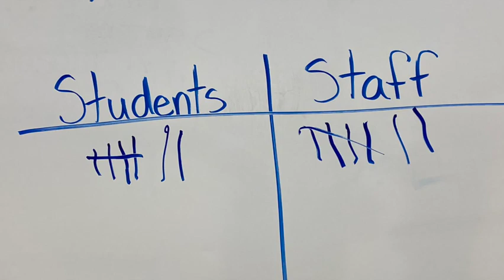4B Student Challenge April 2022